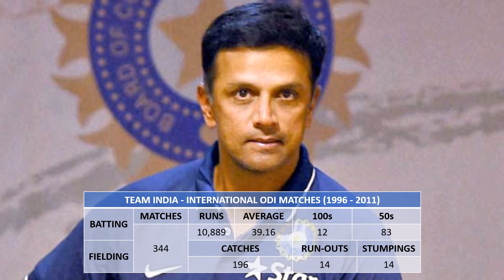Rahul Dravid | The Wall | Team India | Cricket Stats | Cricket Statistics of All Time Great Players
Amit Ahlawat is an author who has written and published over 650 write-ups during 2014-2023.

I'm also a poet, a writer, a lyricist, and a song-writer.

In case you would like to read my books and other forms of content, you can find them

To get the pdf version of my all-in-one book, please get directly in touch with me.